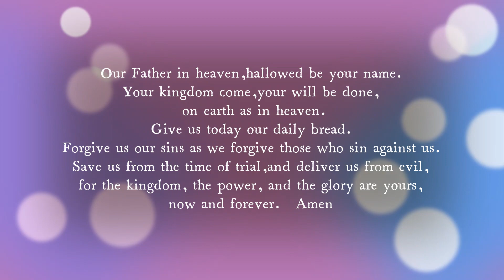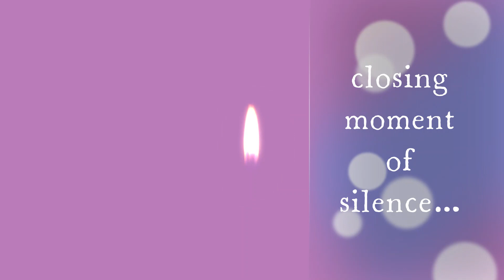Advent Meditation Compline for Saturday December 17, 2022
Advent means the coming of Christ, or the second coming, so the period leading up to Christmas is known as Advent,
It is the first season of the Christian church year,
On each of the four Sundays preceding Christmas,
an Advent candle is lit,
 The 4 candles of Advent names are hope, love, joy, and peace, representing the virtues Jesus brought us,
 During Advent, we prepare ourselves spiritually for the anniversary of Christ's birth,